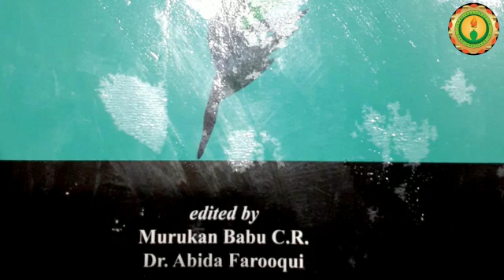പാഠപുസ്തകം: ഇടതും വലതും കൈകോർത്തു | LDF, UDF shares same view in text book row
A controversial speech by writer Arundhati Roy is included as an article in the BA literature text book under Univeristy of Calicut. The speech contains antinational references and is being questioned. Teachers' organisations and political organisations have started expressing concern.